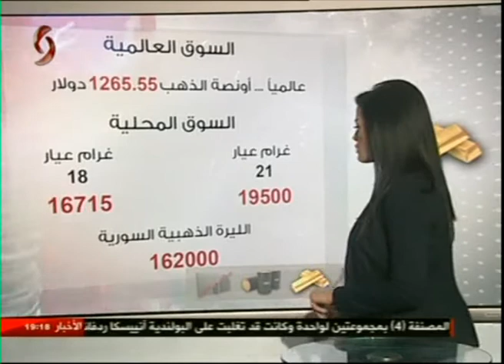النشرة الاقتصادية من الإخبارية السورية في دمشق 27/10/2016 بشرى زيني